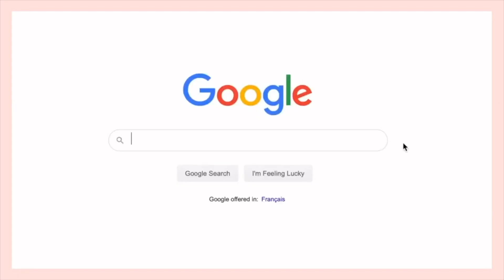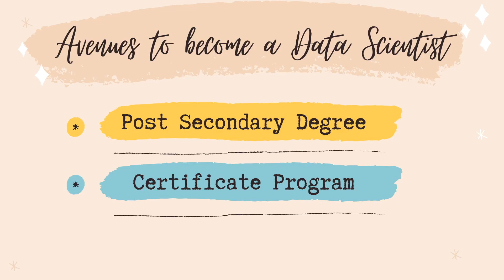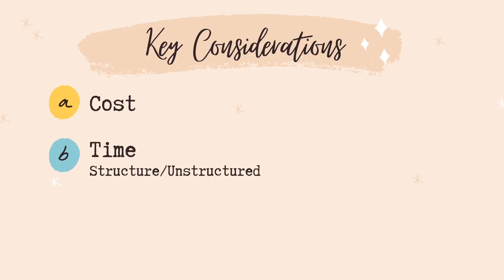DO YOU NEED A DEGREE TO BE A DATA SCIENTIST? | Masters vs. Self Taught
✧ Do you need a Masters Degree or University Education to be a Data Scientist or to work in the field of Data Scientist? In this video, I share my honest perspective on the various avenues you can go down to get the technical skillset necessary for data science!

✧ Hi, I’m Parveen and I’m a Data Scientist in Metro Vancouver, British Columbia. I create videos exploring various aspects of my life both professional and personal.